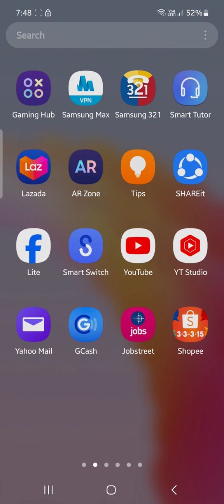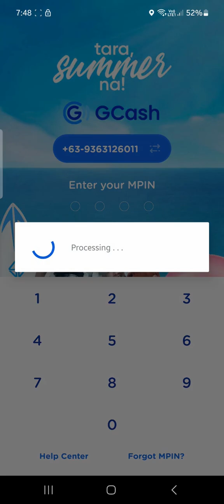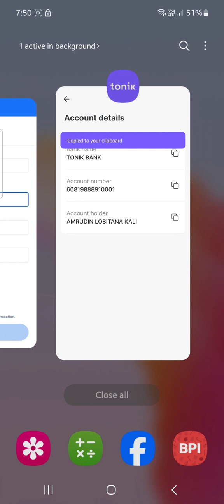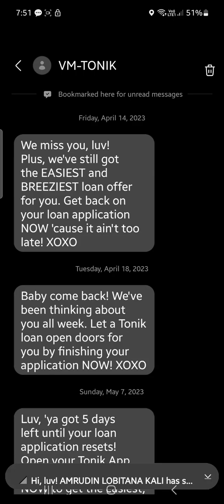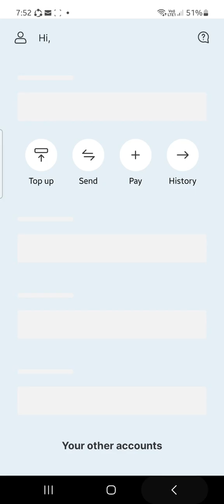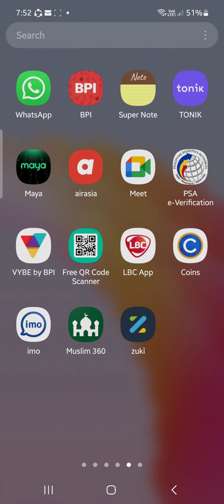GCASH TO TONIK BANK | BANK TRANSFER | TAGALOG TIPS 2024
In this video, I'm about to teach you how to send money from gcash to tonik bank online through instapay
gcash to tonik bank 2024
gcash tutorials 2024
tonik bank bank transfer 2024
money transfer gcash to tonik bank 2024
how to send money from gcash to tonik bank 2024
tonik bank tutorials 2024
online gcash send money 2024
online send money tonik bank 2024
online bank transfer 2024
tutorials 2024